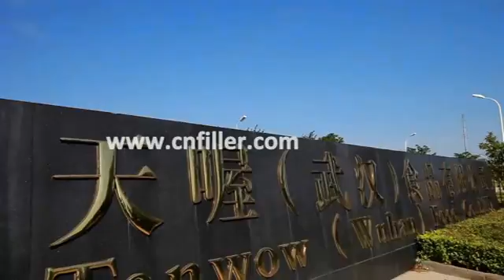Whole Plant for Hot Juice Equipment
This year, the only wish that matters is for peace, health and joyful.
Season's greetings by HONG GUAN MACHINERY.
Thanks!
John Chen
President

Pure Water Production Line

4 in 1 Washing Pulp Filling Juice Filling Capping

Glass Bottle Carbonated Drinking Beverage Whole Line

Glass Bottle Hot Filling Machine

Beer Filler Machine